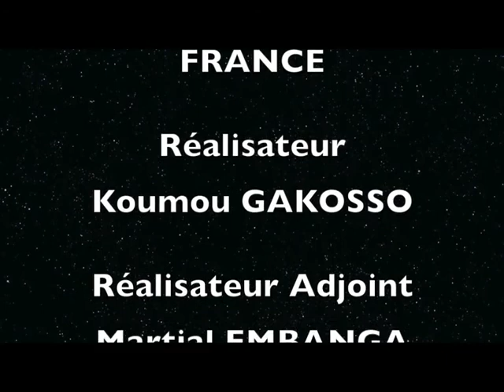PARTIE 1. Entretien avec le comité de pilotage de Diables Rouges Concept à Casablanca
Initié depuis 3 ans, Diables Rouges Concept est un projet qui emprunte au sport les valeurs de patriotisme, d'efforts et du devoir pour les appliquer à l'essor de l'excellence du Congo. "Chaque congolais où qu'il soit et qui excelle dans son domaine, est avant tout l'ambassadeur de l'image du Congo" explique les responsables de Diables Rouges Concept. Images: Koumou Gakosso